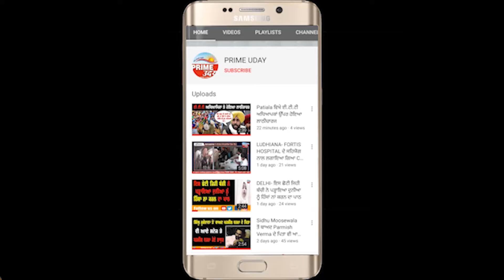ਜਿਲ੍ਹਾ ਤਰਨ ਤਾਰਨ ਦੇ ਪਿੰਡ ਗੋਇੰਦਵਾਲ ਸਾਹਿਬ ਦਾ ਫੌਜੀ ਜਵਾਨ ਦੇਸ਼ ਲਈ ਲੜਦੇ-ਲੜਦੇ ਹੋਇਆ ਸ਼ਹੀਦ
TARNTARAN - ਜੰਮੂ ਦੇ ਪੁੰਛ ਸੈਕਟਰ ਵਿਖੇ ਹੋਈ ਮੁੱਠਭੇੜ ਵਿੱਚ ਪੰਜਾਬ ਦੇ ਜਿਲ੍ਹਾ ਤਰਨ ਤਾਰਨ ਦੇ ਪਿੰਡ ਗੋਇੰਦਵਾਲ ਸਾਹਿਬ ਦਾ ਫੌਜੀ ਜਵਾਨ ਦੇਸ਼ ਲਈ ਲੜਦੇ-ਲੜਦੇ ਹੋਇਆ ਸ਼ਹੀਦ